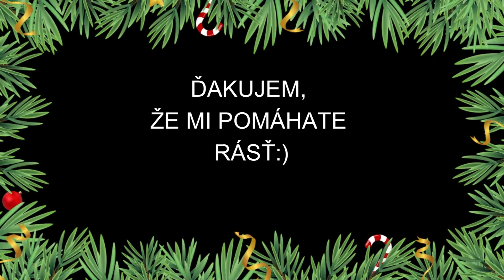ARTUR 2023 VIANOCE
Prajeme ŠŤASTNÉ A VESELÉ:) Stále mám pred sebou nové výzvy. Nabudúce uspávanka pána Mozarta:)